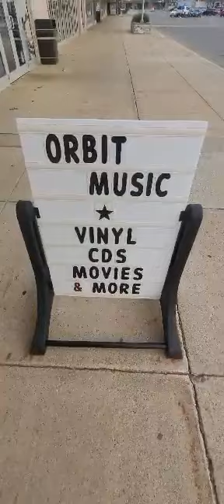Record Store Day June 2022.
June 18th And 19th At Orbit Music In Mishawaka Indiana.